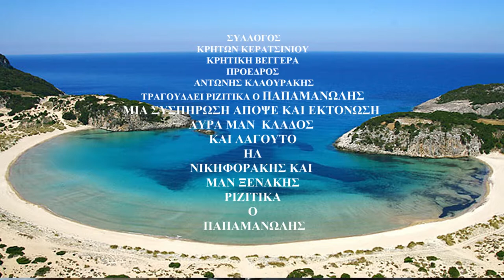ΣΥΛΛΟΓΟΣ ΚΕΡΑΤΣΙΝΙΟΥ ΒΕΓΓΕΡΑ & ΡΙΖΙΤΙΚΑ Ο ΠΑΠΑΜΑΝΩΛΗΣ ΛΥΡΑ ΜΑΝ ΚΛΑΔΟΣ ΗΛΙΑΣ ΝΙΚΗΦΟΡΑΚΗΣ ΜΑΝ ΞΕΝΑΚΗ